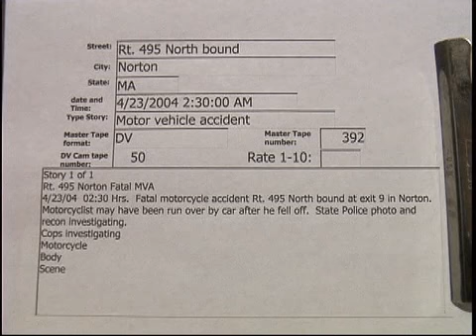Rt. 495 North, Norton M-cycle MVA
Rt. 495 North, Norton M-cycle MVA  4/23/2004  02:30 Hrs.